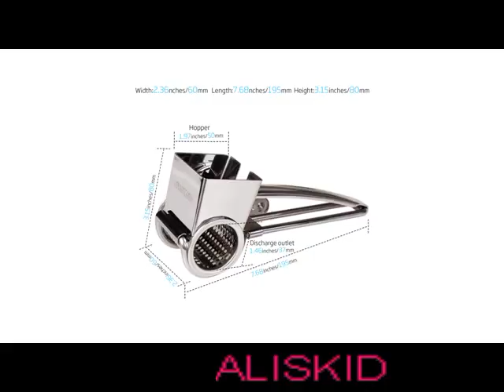Rotary Cheese Grater Shredder with Stainless Steel Blades - Dishwasher Safe